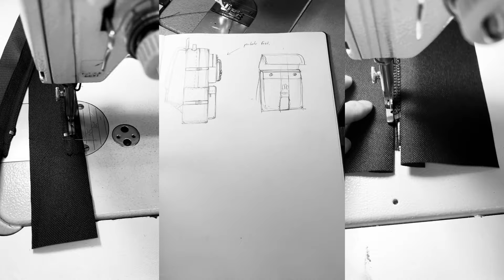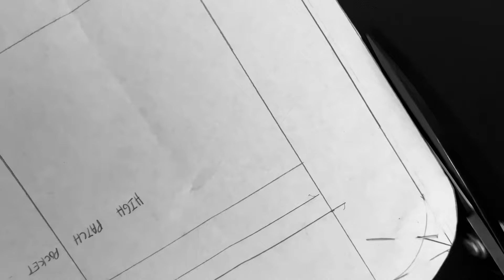If you’re thinking about starting fashion design…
These are three bite size things I wished I knew before studying for my bachelor’s in fashion design at parsons, the new school.